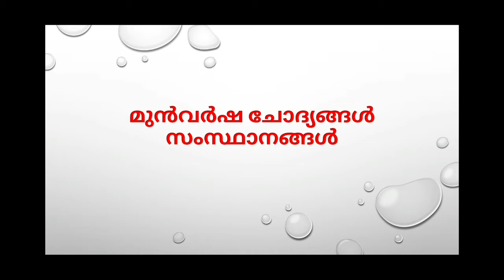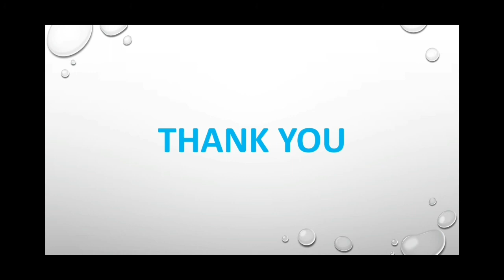STATES || PREVIOUS QUESTIONS AND CONNECTING FACTS || LDC| LGS|| FIREMAN